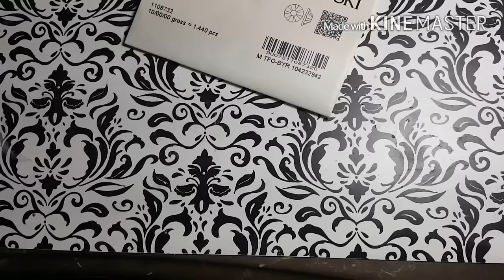Paquete de piedras swarovski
Este videíto es sólo para compartir con ustedes este paquete que compre de piedras no es la gran compra no es la gran cosa pero yo quería compartir con ustedes para enseñárselo porque ustedes me lo pidieron y también para que ustedes conozcan un poco el Swarovski original. Gracias por mirar mi video y Saludos y bendiciones...